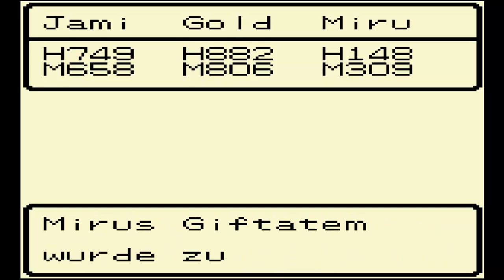Let's Replay Dragon Quest Monsters [100%] #50 - Seid fruchtbar x 2!